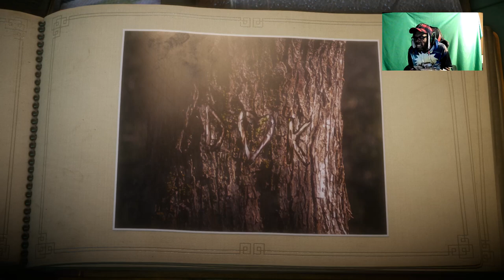Unravel Let's play 6 Down in the hole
How much is enough very shocked of game to the end near it.